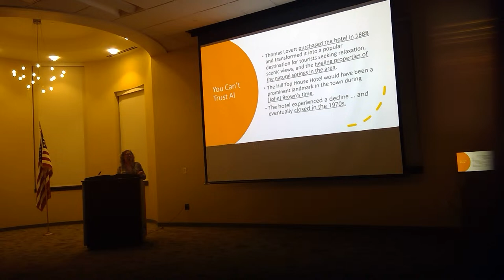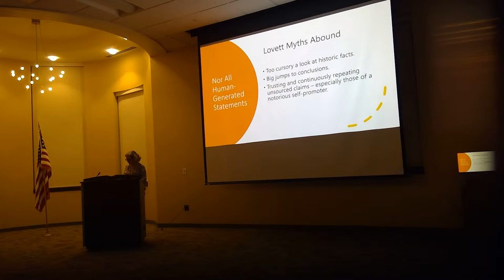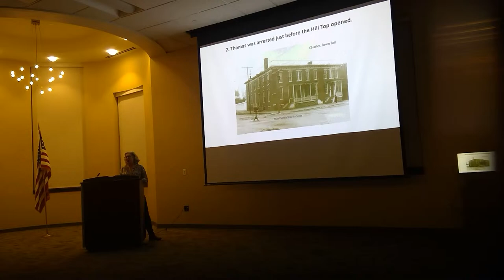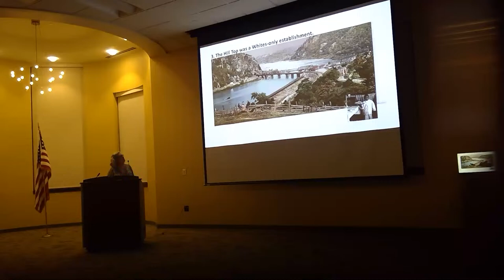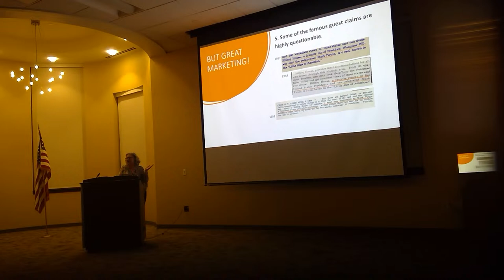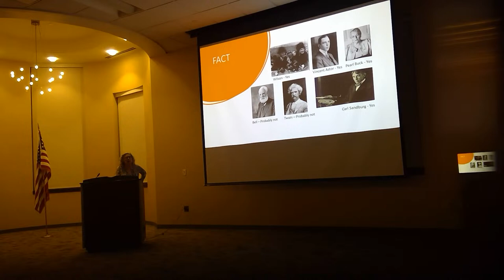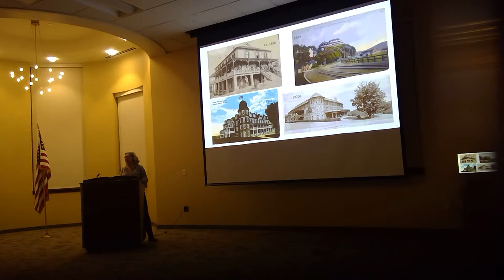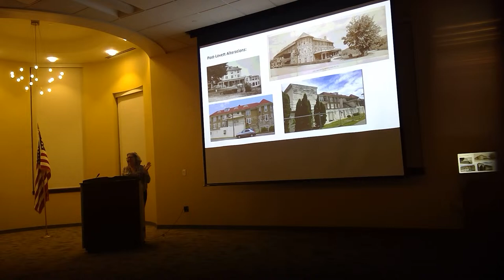McCauley Lecture: "The Thomas Lovetts and their Hilltop House: Five Fascinating Finds"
The famous Hill Top House started in 1890 as a Black family-owned summer resort in Harpers Ferry, yet contrary to common practice during the Jim Crow era, it attracted thousands of white vacationers from the DC-Baltimore area and beyond. Author Lynn Pechuekonis will share selected stories about the hotel and its owners that she has surfaced in her recent research for a forthcoming biography of the family.
Lynn Pechuekonis is the author of Man of Sterling Worth: Professor William A. Saunders of Storer College, published by the Harpers Ferry Park Association in 2022. She and her husband Christian operate a small bed and breakfast in William Saunders’ former home in Harpers Ferry. Lynn also serves on the board of directors of the Harpers Ferry – Bolivar Historic Town Foundation and is a frequent guide for the Foundation-sponsored Harpers Ferry Black Heritage tours.